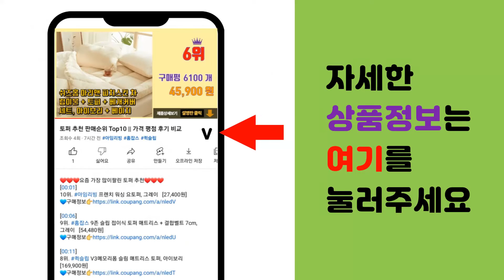사무용품 추천 판매순위 Top10 || 가격 평점 후기 비교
❤️❤️❤️요즘 가장 많이팔린 사무용품 추천❤️❤️❤️

[00:01]
10위. 하이브 데스크오거나이저, 화이트, 1개 [9,340원]

[00:06]
9위. 델리 스탠드 트레이 데스크 오거나이저, 화이트, 1개 [7,690원]

[00:11]
8위. 시스맥스 EL책꽂이 3단, WHITE [6,690원]

[00:16]
7위. 리템 콤보 책꽂이, WHITE [17,460원]

[00:21]
6위. 제트스트림 유니 볼펜 SXN-150 0.5mm, 블랙, 10개입 [10,860원]

[00:26]
5위. EL 3서류받침, 화이트, 3단 [10,500원]

[00:31]
4위. 시스맥스 UP 시스템 멀티박스, 회색, 12단 [28,700원]

[00:36]
3위. 시스맥스 디럭스 오픈형 서류함 13105, 민트, 4단 [25,620원]

[00:41]
2위. 시스맥스 서랍 책꽂이 42300, 화이트 [14,770원]

[00:46]
1위. 시스맥스 올리오 책꽂이 3단, 화이트 [21,250원]